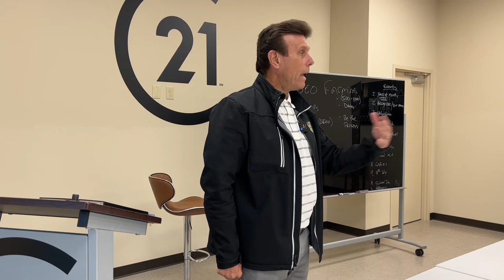Monday Mortgage Huddle with Greg Janicki | Century 21 Connect Realty - Dec 6, 2021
It's another Monday Mortgage Huddle with Greg Janicki, from First Community Mortgage, at Century 21 Connect Realty.